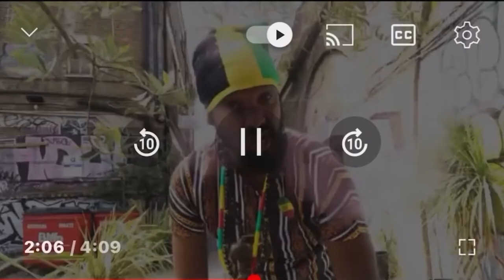Westmorland Residents Really A Feel It